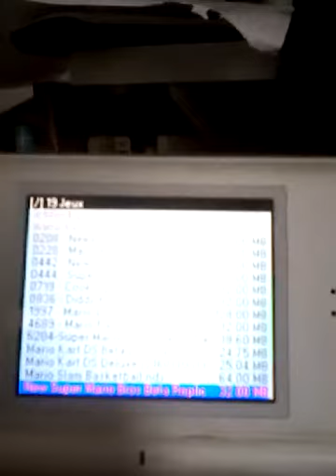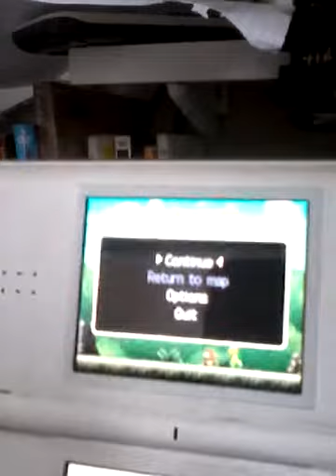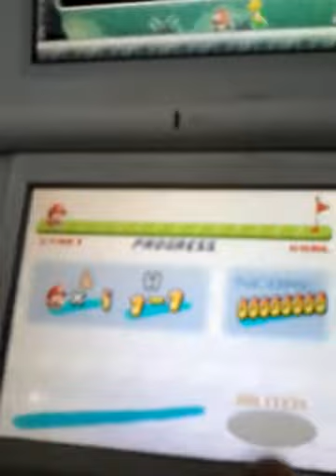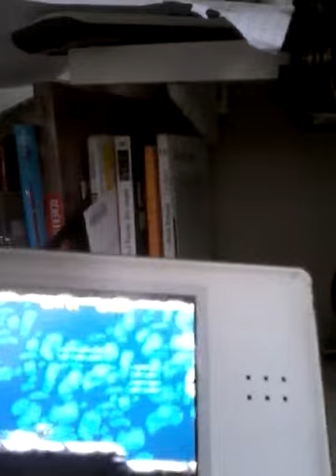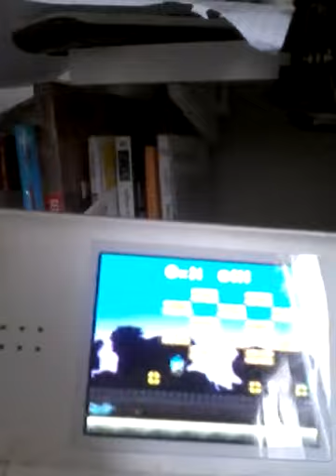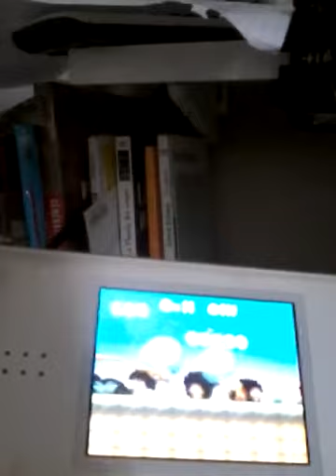JE JOUE AU PROTOTYPE DE NEW SUPER MARIO BROS DS !!!!!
nsmb ds trailer e3 2005